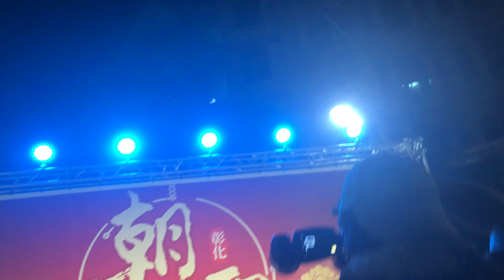Kiss蜜 珍珠.牛奶 - 彰化朝興會 北極玄天上帝 登殿賜福 平安繞境大典&熱舞表演02